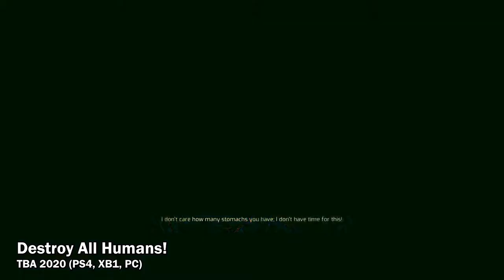Top 20 Best Upcoming Games of 2020 & Beyond (PS4, XBOX ONE, PC)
TOP 20 BEST Upcoming Games of 2020 & 2021 | New Games 2020 for PS4 Xbox One PC

Games List:

00:00 Baldur's Gate 3
TBA (PC)

01:16 Dying Light 2
TBA 2020 (PS4, XB1, PC)

04:20 Marvel's Avengers
May 15, 2020 (PS4, XB1, PC)

07:07 Disintegration

09:02 Predator: Hunting Grounds
TBA 2020 (PS4)

10:04 Cyberpunk 2077
April 16, 2020 (PS4, XB1, PC)

13:35 Watch Dogs Legion
March 06, 2020 (PS4, XB1, PC)

16:06 Raw
TBA 2020 (PC)

18:12 Ghostrunner
TBA 2020 (PC)

20:48 Vampire The Masquerade: Bloodlines 2
Q1 2020 (PS4, XB1, PC)

23:27 Man Eater
TBA 2020 (PC)

25:54 Elden Ring
TBA (PS4, XB1, PC)

27:33 Halo Infinite
Q4 2020 (XB1, PC)

31:04 Final Fantasy VII Remake
March 03, 2020 (PS4)

34:00 Destroy All Humans!

35:54 Zombie Army: Dead War 4

38:08 Negative Atmosphere
TBA (PC)

39:16 Chernobylite
TBA 2020 (PC)

40:18 Project Resistance

41:03 The Last of Us 2
TBA 2020 (PS4)